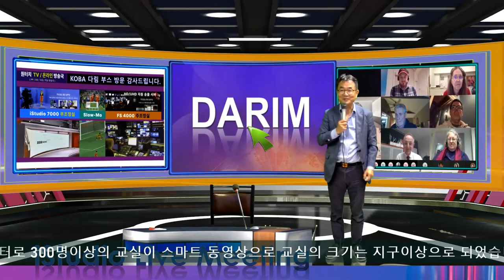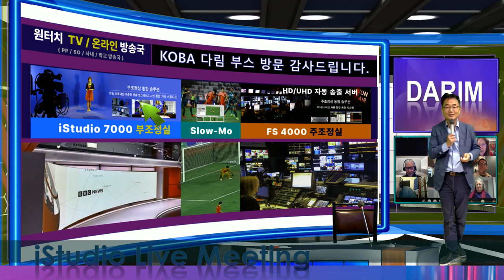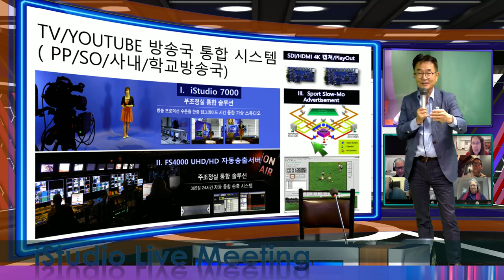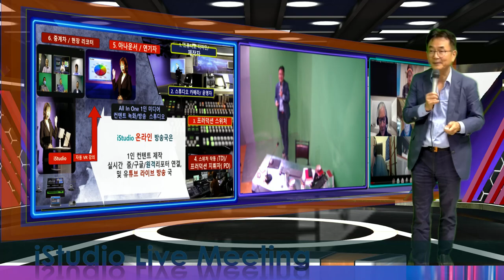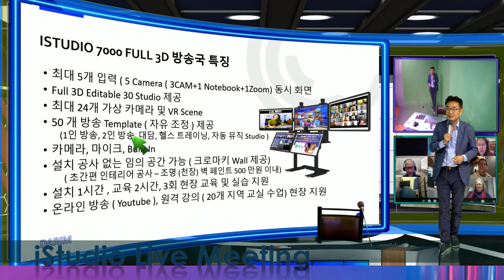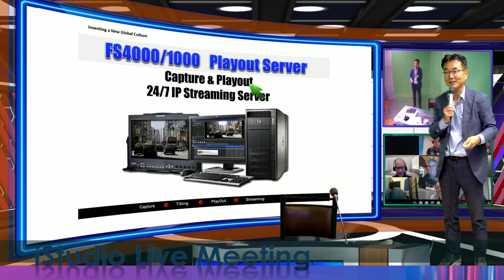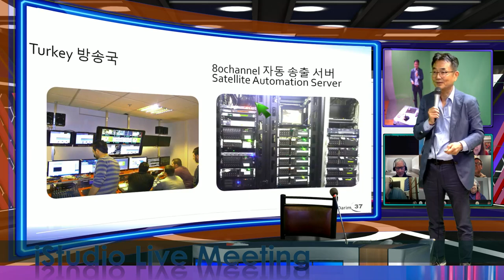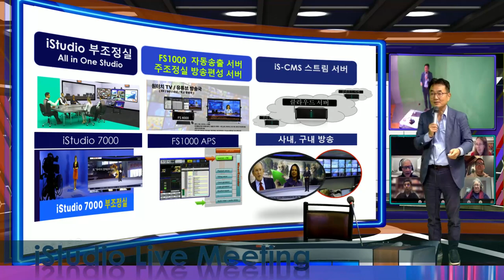KOBA 다림 방송 기술에 보여 주신 성원에 감사드립니다.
한국 방송전 코바 방문 감사드립니다.  벌써 인사드리는 것이 늦었습니다.  다림의 방송 기술이 여러분의 사랑을 가득 담도록 열심히 준비 하였습니다. 2022 다림의 새로운 기술 도약 제품내용입니다.